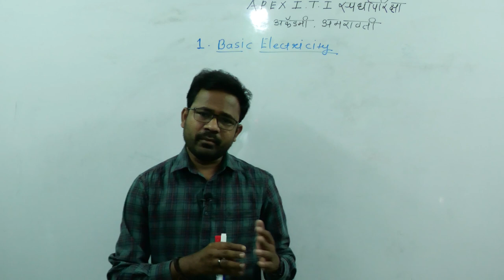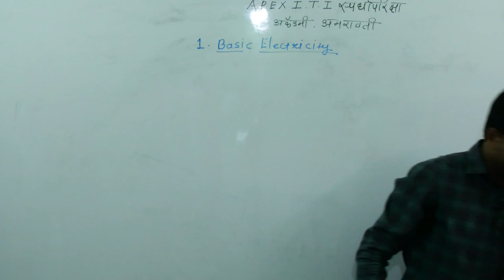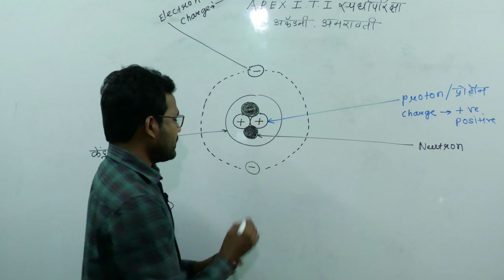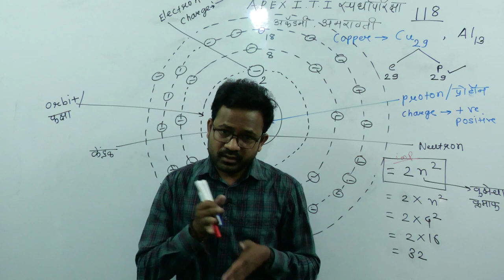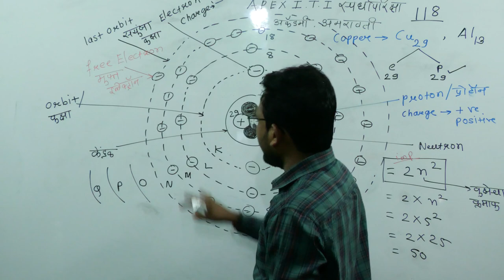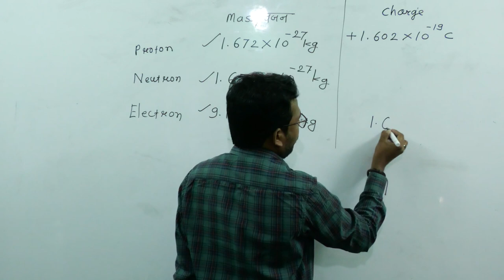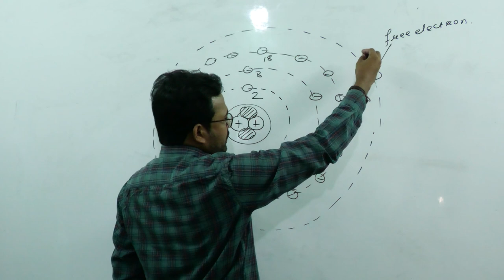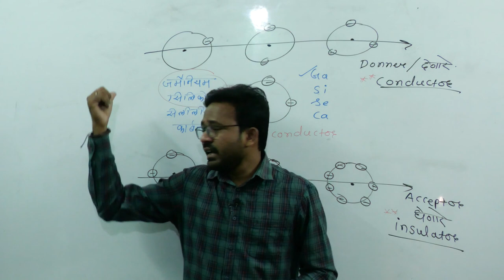ITI Electrician & Wireman Theory Chap.1 Basic Electricity Lect. 1 (मराठी)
Hi Friends/students
 I Am ATUL TAYADE SIR ( ITI , DEE, BE ) Director & Teacher of Apex ITI स्पर्धापरीक्षा  Academy Amravati
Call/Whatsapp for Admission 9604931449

  This video is helpful for ITI Electrician & Wireman students

 This syllabus is more helpful for you upcoming Technical Exam . in MAHADISCOM , MAHATRANSCO , MAHAGENCO ,
RAILWAY , METRO ,ISRO , BARC, GAIL , DMRC , BPCL , IOCL , ORDANCE FACTORY etc .

 या विडिओ चा फायदा तुम्हला  I.T.I. Electrician व  Wireman Trade वरील स्पर्धापरीक्षेसाठी अत्यन्त उपयुक्त होईल . महावितरण ,
महापारेषण , महाजनको , रेल्वे , METRO , ISRO , BARC, GAIL , DMRC , BPCL , IOCL , ORDANCE FACTORY इत्यादी  जागांसाठी होणाऱ्या स्पर्धापरीक्षेसाठी अत्यन्त उपयुक्त आहे